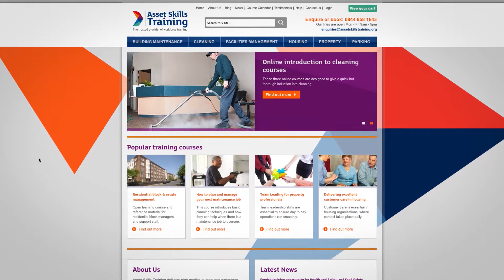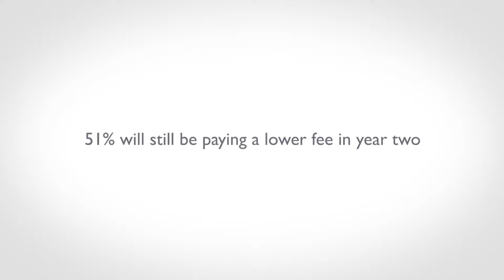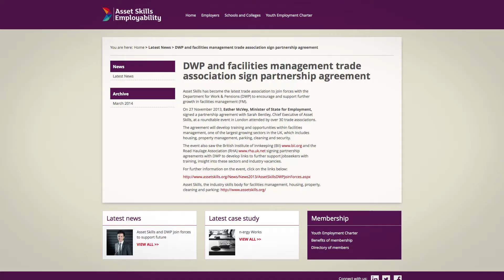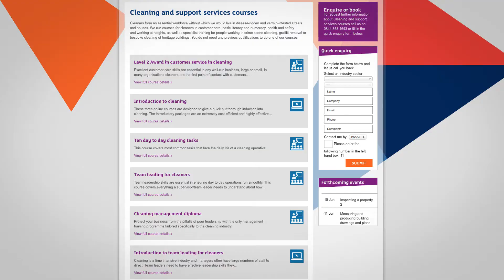How The Building Futures Group can help you and your business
Sarah Bentley, CEO of The Building Futures Group, discusses member benefits, fee structure and training opportunities.